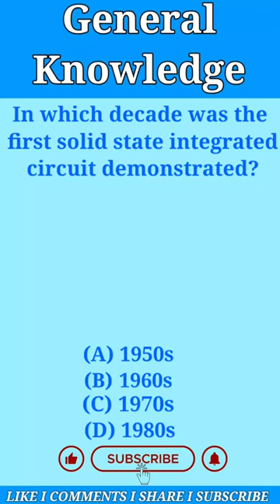In which decade was the first solid state integrated circuit ?Random Facts l Fact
Today Questions
In which decade was the first solid state integrated circuit demonstrated?

facts video
facts Shorts
shorts video
shorts channel
Facts channel
amazing facts
india gk
gk shorts